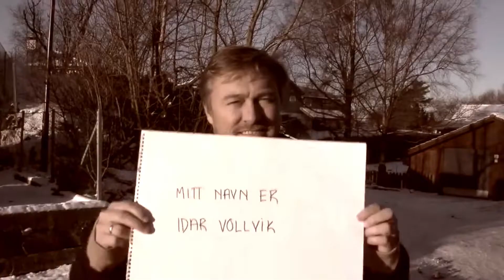Knut Steen Rakner - Showreel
Høydepunkter fra Knut Steen Rakner sin karriere som film- og TV produsent.